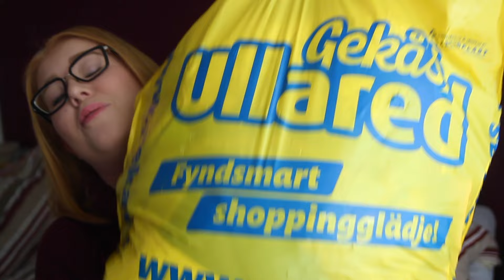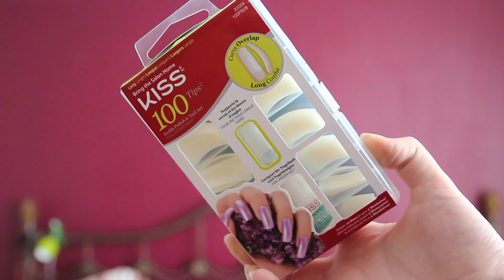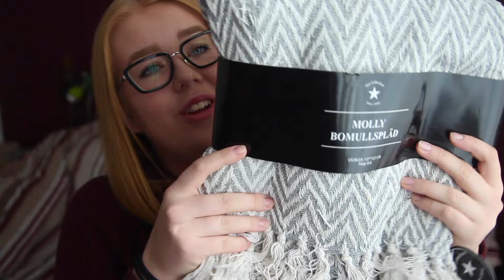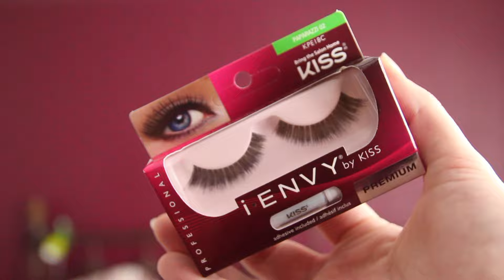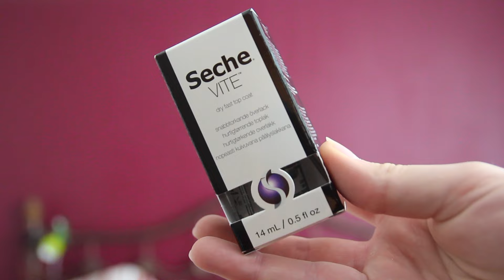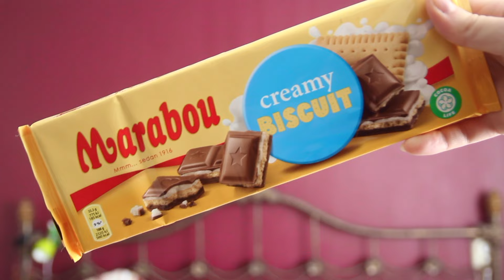♡Gekås Ullared haul | Egoprinsessan♡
♡Hej hej♡

Idag kommer det en Gekås haul, hoppas ni gillade videon så ses vi på tisdag igen :)

Frågor:
Hur gammal är du? 16 år, född 1999
Vad använder du för kamera? Panasonic HC-V720, Canon rebell t3i (600 d) eller Iphone 6s.
Vad använder du för redigeringsprogram? Imovie

Credit, text animation: